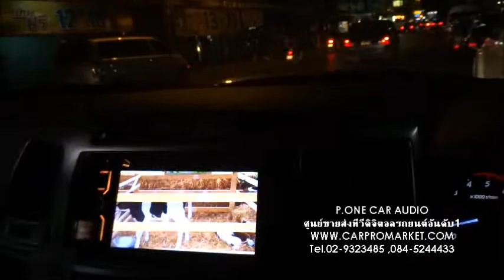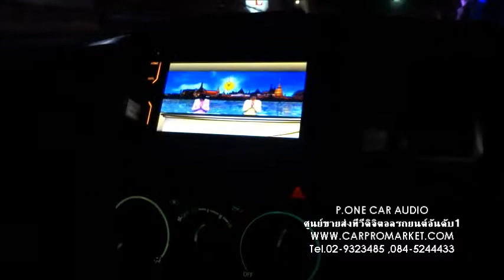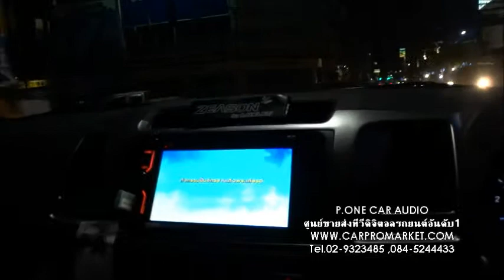ทีวีดิจิตอลติดรถยนต์ โคราช นครราชสีมาชัด3รอบย่าโม หน้าค่าย LOXLEY SPEED BEST CAR TV DIGITAL ราคาถูกโ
กล่องทีวีดิจิติลรถยนต์ BEST CAR TV DIGITAL LOXLEY ZEASON SPEEDราคาถูก5900บาทภาพคมชัด แม้ขับด้วยความเร็ว 120 กิโลเมตร/ชั่วโมง แบบ2 เสา รองรับการอัพเดท Firmware กล่องรับสัณญาณ ZEASON LOXLEY SPEEDรับประกัน 2 ปีรับรองโดย กสทช.พร้อมชุดสาย HDMI
PRODUCT CAR AUDIO ACCESSORIES HEAD UNIT SPEAKER SUBWOOFER CAR ALARM TRACKER JVC KENWOOC PIONEER SONY ALPINE CLARION FERRIS MTX KICKER TOPAZ PERFORMANCE SPEAKER WORLDTECH PIORITY ZULEX SOWAY CONCEPT DZ RPM SPATA EQUATOR SOWAY WISDOM HOLY]